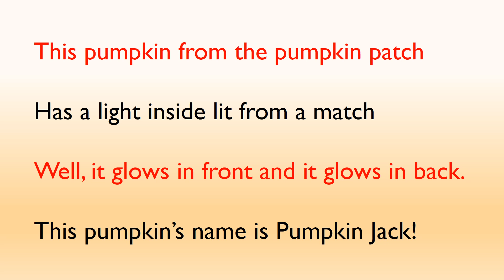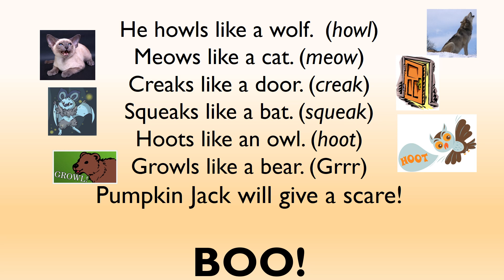Pumpkin Jack 2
From Music K-8 Comes our favorite Pumpkin Jack!